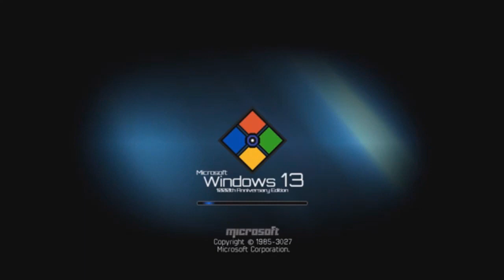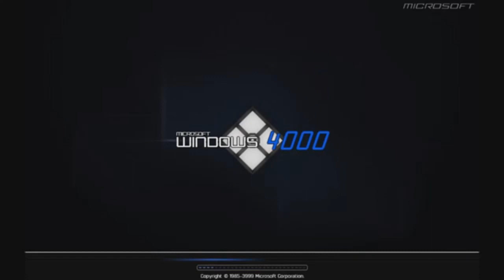Cosmo Squire's Windows History with Never Released Versions Part 26B [REUPLOAD]